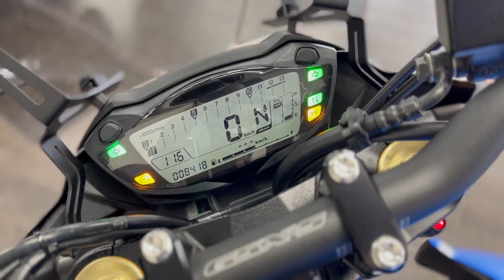スズキ SUZUKI ＧＳＸ−Ｓ７５０ エンジン音 ２０２１年モデル！プーチスクリーン・バンパーガード装着！！